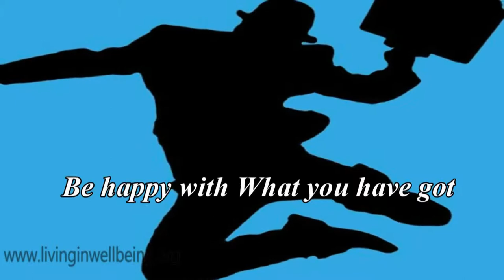Simple Tips In Life 27